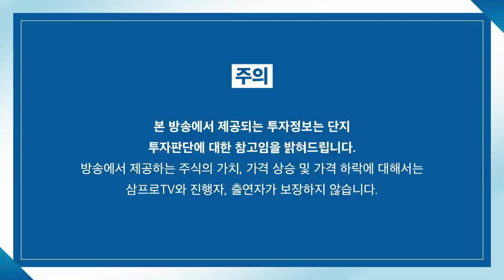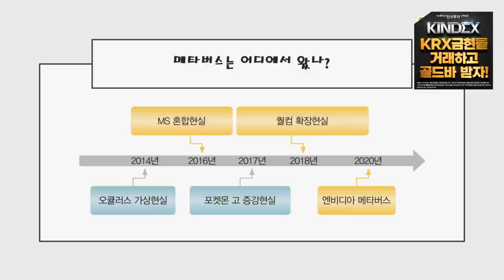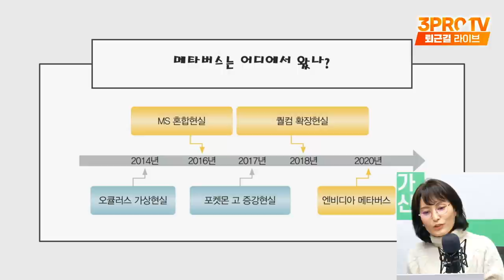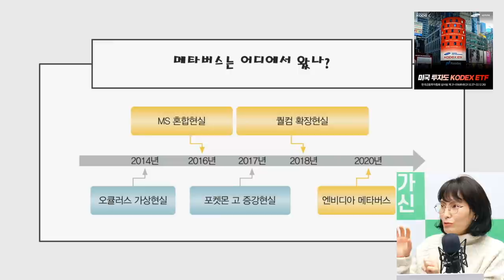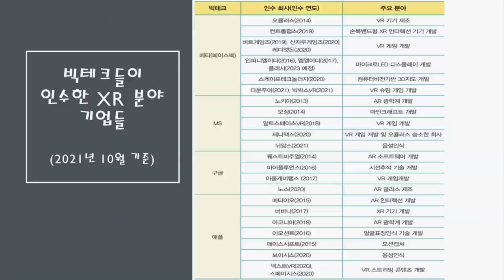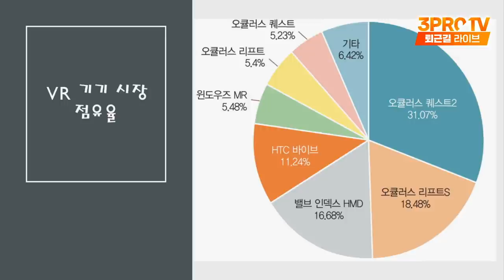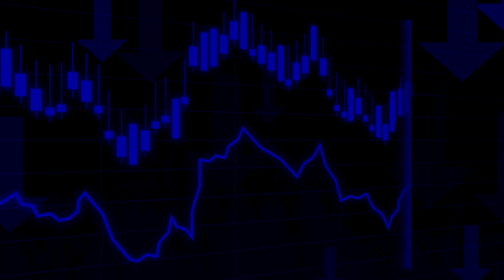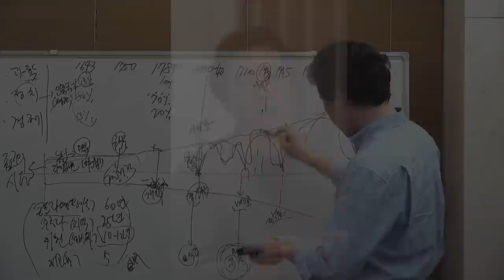[심층인터뷰] 메타버스가 돈이 되려면 뭐가 필요할까? f. 정보통신산업진흥원 최원희 전문위원